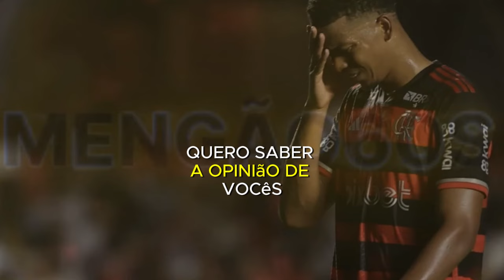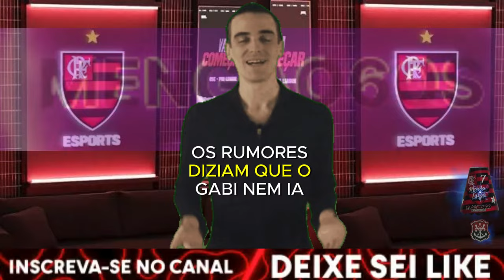🚨Olha Isso URGENTE,Flamengo 4 Notícias Segunda Agitada,Torcida vai LOUCURA,NOTÍCIAS DO FLAMENGO HOJE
00:00 INTRODUÇÃO
01:00 NOTÍCIAS DO MENGÃO
02:00 NOTÍCIAS DO MENGÃO
03:00 NOTÍCIAS DO MENGÃO
04:00  NOTÍCIAS DO MENGÃO
05:00  NOTÍCIAS DO MENGÃO
06:00  NOTÍCIAS DO MENGÃO
07:00  NOTÍCIAS DO MENGÃO
08:00  NOTÍCIAS DO MENGÃO
09:00  NOTÍCIAS DO MENGÃO
10:00 FINAL DO VÍDEO